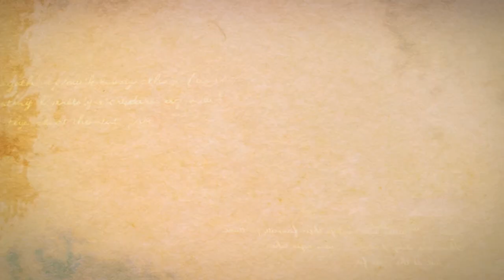Bernadette Supports Rona, Co-Hosting a Pool Party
Rona Gonzales Co-Hosting a Pool Party for Deral Boykin's B-day and Casino Night with Mekhi Phifer in Hollywood Hills, Sept. 2, 2012.